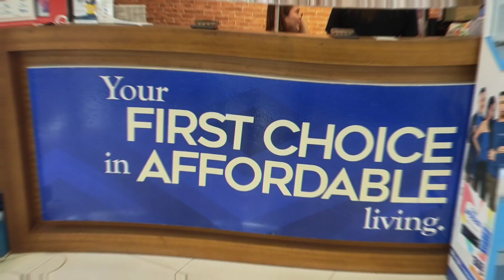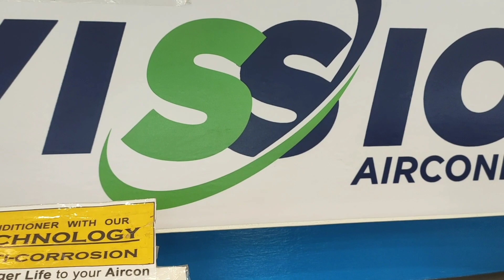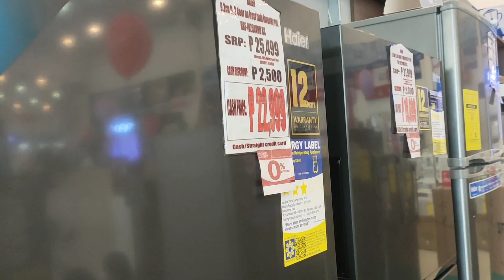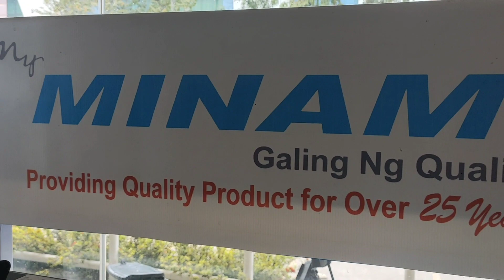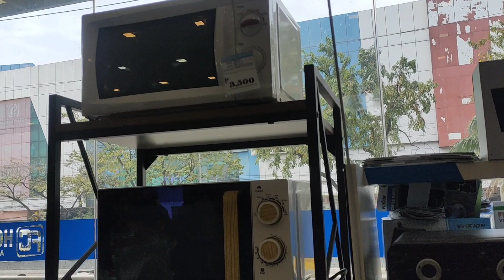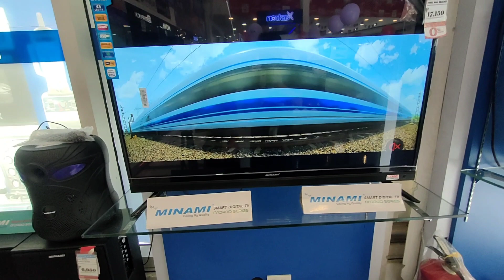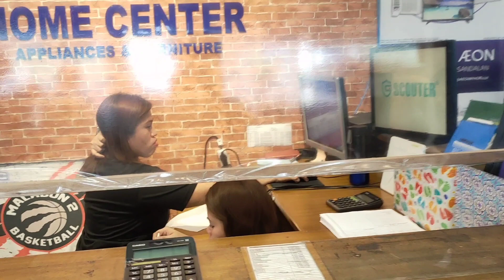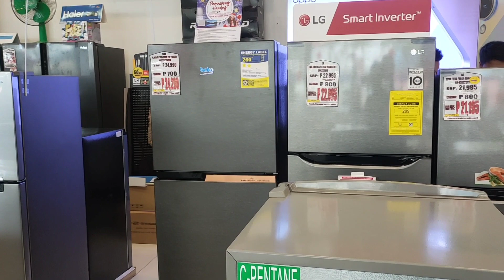Fc home center, 3rd Year Anniversary Branch of Fc Malabon 2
Visit na Po kayo sa Fc Malabon 2, letre be side of Pure gold and MC mall Malabon City...